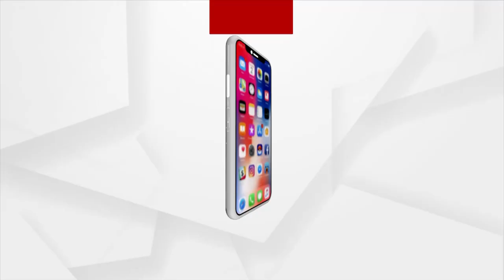ବୋରିଗୁମ୍ମାର 'ଜଗନ୍ନାଥ'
ସଭିଏଁ କହନ୍ତି କୁନିପିଲାଙ୍କ ଦେହରେ ରହିଛନ୍ତି, ସ୍ଵୟଂ ଭଗବାନ। ଏଇ ଯେମିତି କୋରାପୁଟ ବରିଗୁମ୍ମା ବ୍ଲକ ଚରାମୂଳ ଗାଁର ୭ ମାସର ଜଗନ୍ନାଥ। ବାପା ରତନ ବିନ୍ଧାଣୀ ଓ ମା ଡ଼ମାଇ ବିନ୍ଧାଣୀଙ୍କ କୋଳରେ ହାତଗୋଡ଼ ନଥିବା ଅଧାଗଢା କାଳିଆର କୁଆଁ କୁଆଁ ଶବ୍ଦ ସମସ୍ତଙ୍କ ମନକୁ ବେଶ ଆନ୍ଦୋଳିତ କରୁଛି